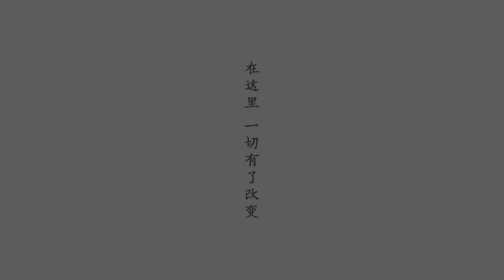Honkai Impact 3rd CN 4.5 PV (Shattered Samsara)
VA:
    HoS/Fu Hua:Mace
    Kiana:陶典
Game: Honkai Impact 3rd
Developer: miHoYo co,. ltd.